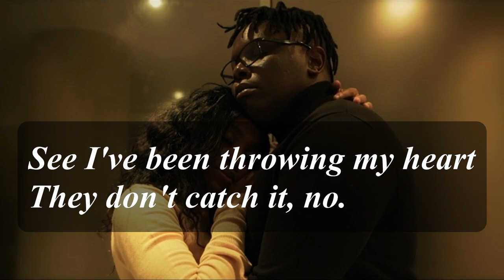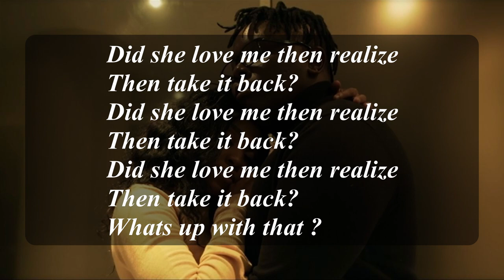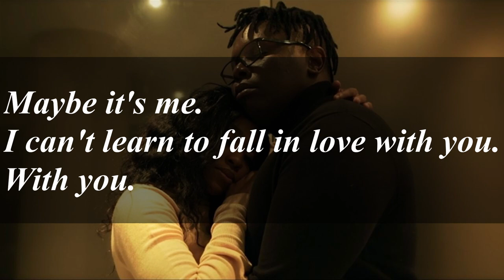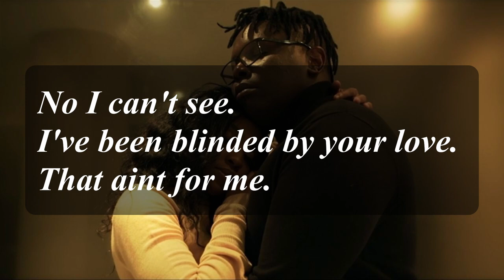Nathan Blur - Confused (Lyric Video)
Song Credits
Produced by Silas Beats
Written by Nathan Blur